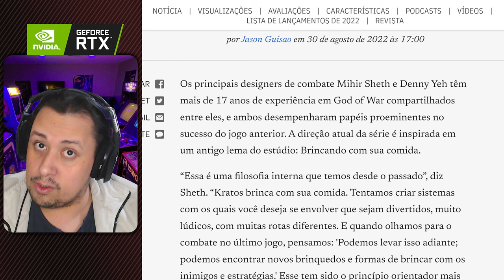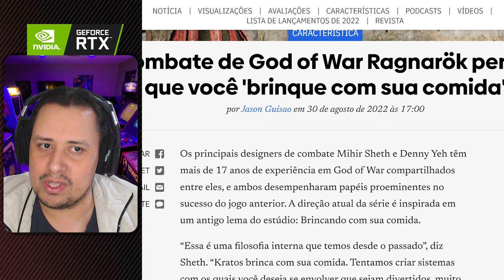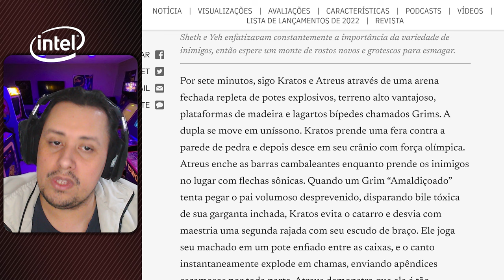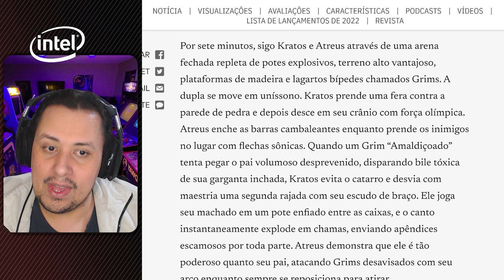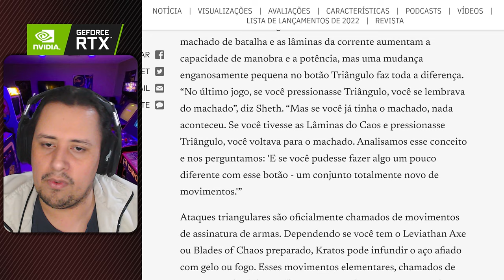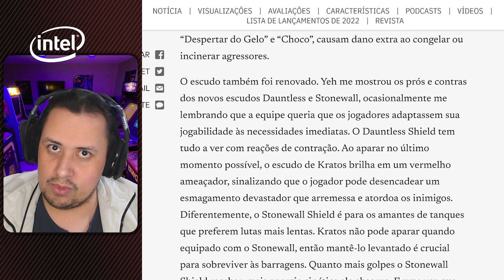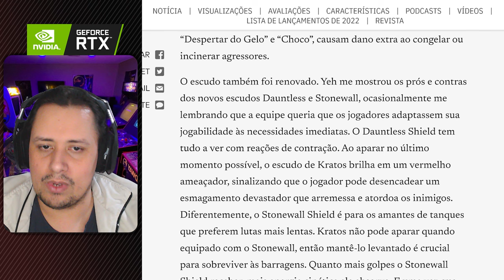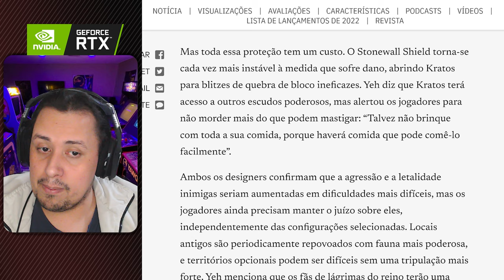BOMBA! Novas IMAGENS e DETALHES de GOD OF WAR RAGNAROK revelados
Nosso PC Gamer:
VGA: NVIDIA GeForce RTX 3070ti
Proc: Intel Core i5 10600k 4.1Ghz
Mobo: Asus Z490M Plus
Microfone: HYPERX QuadCast
SSD: TeamGroup T-Force Delta 500gb
Fonte: Corsair TX850 W